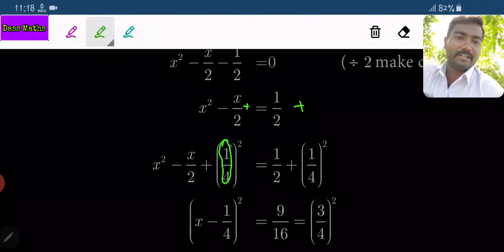Eg 3.32 for 10th maths ch 3 by Dass Maths